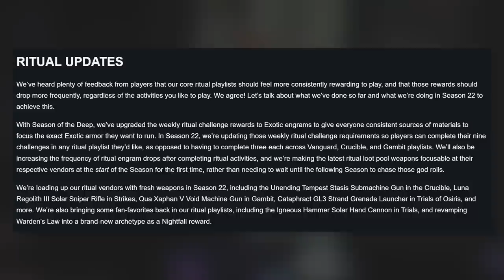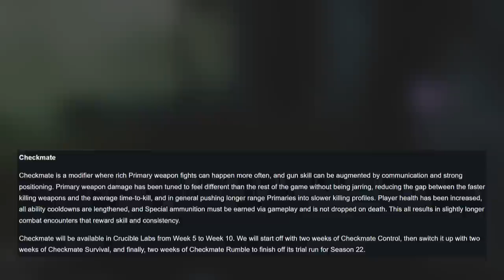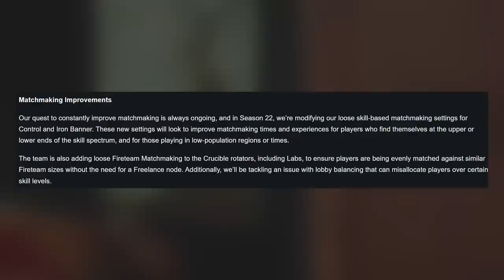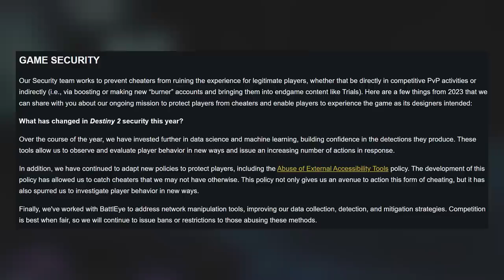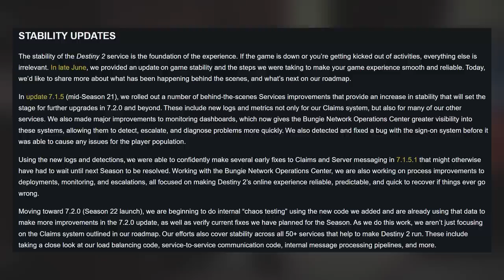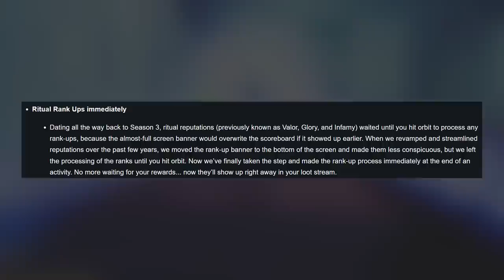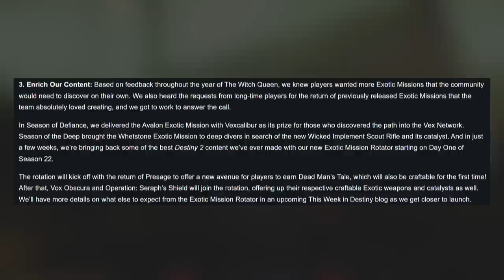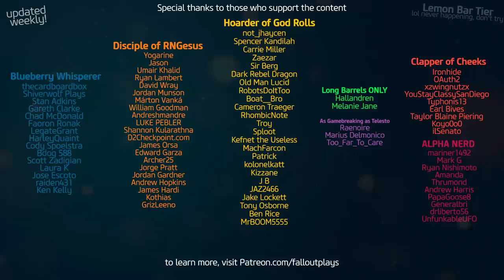The Future of PvP, The Death of Gambit, & What's Next for Destiny 2? (BUNGIE STATE OF THE GAME 2023)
Big Destiny 2 News Today from Bungie: no, not the TWID / TWAB, this is the Destiny 2 STATE OF THE GAME article from Joe Blackburn.  Here's a recap OF the State of the Game article, and my thoughts

00:00 - Intro
00:26 - Ritual Updates
01:05 - PvP Updates
01:35 - New PvP Map
03:05 - Matchmaking Improvements
01:52 - New PvP game modes
03:51 - Vanguard Updates
04:21 - Gambit Updates
05:20 - Armor Set Rewards
05:45 - Game Security
06:09 - Stability Updates
06:33 - Seasonal Structure
06:47 - QOL updates
07:50 - Sandbox Updates
08:33 - Bungie's Game Goals

Shoutout to the LONG-BARREL Patreons, of which there is only TWO: MELANIE & HALLANDREN!!